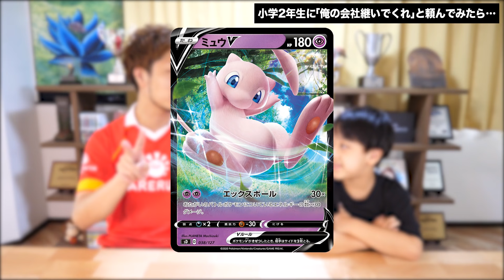【検証】小学2年生に「俺の会社を継いでくれ!!」とガチで頼むカード屋社長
■SNS、関連チャンネル等

トモハッピーが社長のMTG専門店「晴れる屋」、ポケカ専門店「晴れる屋2」

※コメントの返信は時々しか出来ませんが全てのコメントを読み、その際にハートボタンを押させてもらってます☆